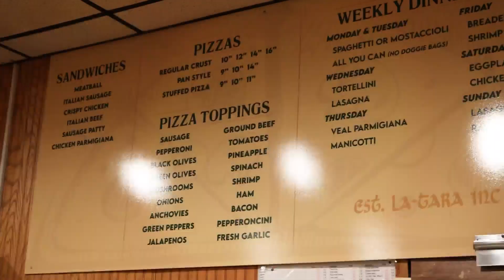Giusseppi’s Pizza and Italian Restaurant serves up fresh Italian dishes for Stateline’s Best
We’re continuing our search to find the Stateline’s Best Pasta and tonight we’re showing off Giusseppi’s Pizza and Italian Restaurant in Rockford. Giusseppi’s has been up and running since 1982 and Rosaria Gallagher is showing us some of the pasta dishes that they believe are the Stateline’s Best. She first starts off with the spaghetti noodles with their homemade sweet red sauce with homemade meatball and sausage. Rosaria is also showing off their seafood pasta. Michelle loves the sweetness of the red sauce, and she also points out that you can’t go wrong with the garlic taste of the seafood pasta. Giusseppi’s also has daily dinner specials that their customers just love. You can visit Giusseppi’s Pizza and Italian Restaurant at 950 Halsted Rd, Rockford Il. If you think that Giusseppi’s Pizza and Italian Restaurant has the Stateline’s Best Pasta you can vote once an hour, every hour on each device until 12:00pm on Tuesday, November 14 at GoodDayStateline.com.